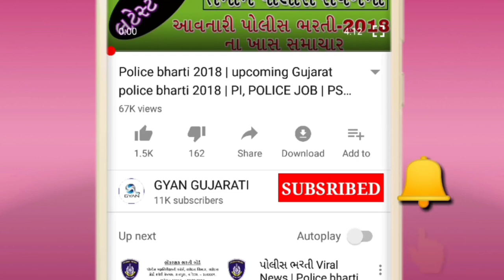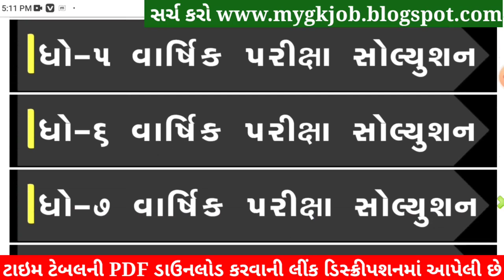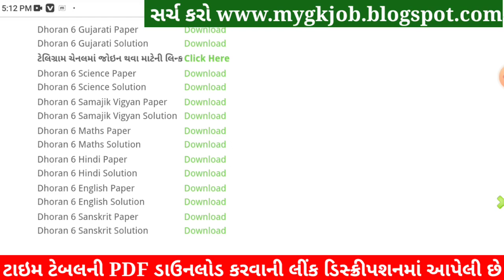STD 6 Science Paper Solution 2022 April, Dhoran 6 Science Paper Solution 2022 STD 6 Varshik Pariksha